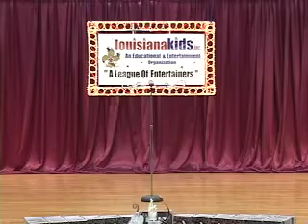Beth Boudreaux I Believe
Beth Boudreaux singing "I Believe" 2012